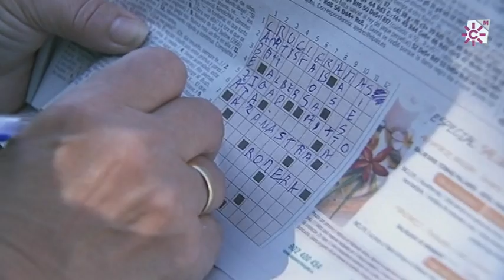Salud mental, salud física y alimentación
La relación entre la dieta y la salud mental cada vez está siendo más investigada. Las evidencias parecen apuntar a que hay una relación entre ambas en un grado digno de ser tenido en cuenta. La dieta mediterránea se apunta como una de las dietas más adecuadas para tener no sólo una buena salud física sino también mental. El consumo de frutas, verduras, legumbres, semillas, cereales enteros,  frutos secos, pescados azules y grasas de calidad, además de agua para hidratarse, son sus elementos principales junto con la actividad física.
Entre los nutrientes más apropiados para favorecer una buena salud mental están:
-El omega 3 presente en aceites de pescados, germen de trigo, nueces y semillas
- La vitamina B que refuerza la memoria, contenida en levadura de cerveza, lecitina de soja, germen de trigo, vegetales de hoja verde, semillas, frutos secos, ajo, plátano, legumbres, yema de huevo, hígado, pescados y frutos del mar.
- Antioxidantes como la vitamina C presentes en los cítricos, pimientos, kiwis, papaya y tomates y la E presentes en las grasas vegetales.
- Aminoácidos como el triptófano necesarios para fabricar la serotonina cuya carencia se asocia con estados de depresión. ESte aminoácido se encuentra en alimentos como la leche, requesón, carne, pescado, huevos, legumbres, plátanos, nueces y dátiles. La fenilanina es otro aminoácido que sirve para producir la dopamina y la norepinefrina, neurotransmisores que favorecen la actividada, la vitalidad, la memoria y la actividad mental. La fenilanina está presente en la soja y sus derivados, el requesón, la leche en polvo, las almendras, los cacahuetes y las semillas.
- Las endorfinas y la serotonina provocan sensaciones de bienestar y se liberan con el deporte y las actividades placenteras.
- Los hidratos de carbono que se descomponen en azúcar y que el cerebro necesita para funcionar. Es recomendable que los carbohidratos que se consuman sea de cereales o granos enteros, frutas y verduras que mantienen constantes los niveles de azúcar en sangre frente a los azúcares refinados que lo hacen de manera momentánea.
- El magnesio que ayuda a regular la excitabilidad nerviosa y muscular. Presente en el chocolate, la avena, los cereales integrales, el marisco, las nueces y los higos secos.
- El zinc contenido en las legumbres, la carne y  la leche.
- El hierro cuya carencia puede provocar anemia y falta de ánimo lo encontramos en la carne, las legumbres, los mejillones, las semillas y los frutos secos.
- El calcio que es fundamental para equilibrar el ánimo. Alimentos que lo contienen son los lácteos, las bebidas vegetales reforzadas, las almendras, las semillas y los higos.
- El selenio también es un buen modulador del ánimo. Está presente en los cereales integrales, los frutos secos, las verduras, los pescados y los lácteos.